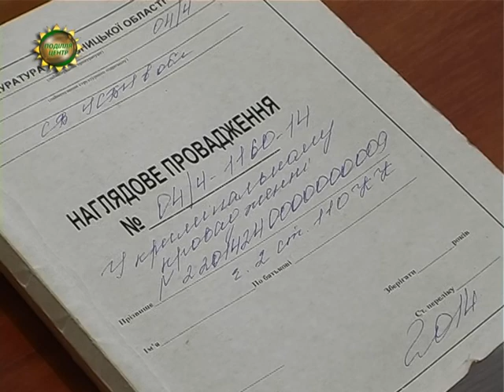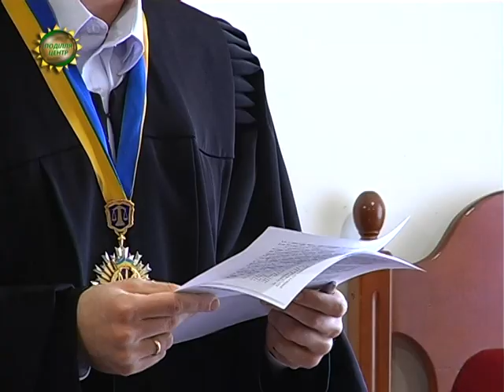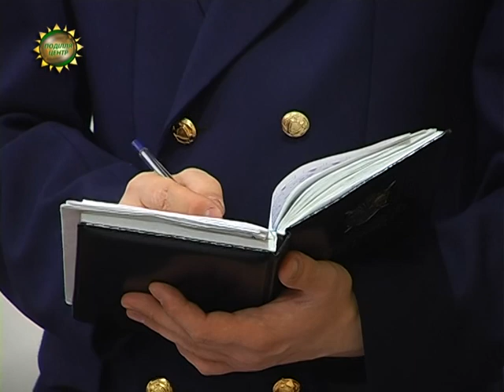ХОДТРК "Поділля-центр" - Сепаратисти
«Хмельницькі сепаратисти» отримали покарання. Міськрайонний суд ухвалив вирок стосовно жителів обласного центру Андрія Орєхова та Оксани Корецької, звинувачених в антиукраїнській діяльності.